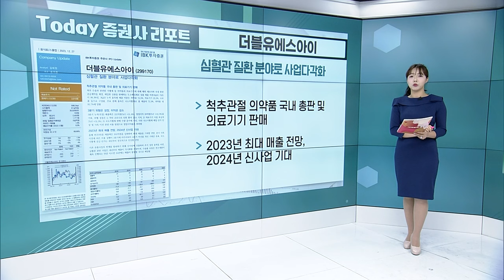레고켐바이오... 모멘텀은 이제부터 시작이다 / 더블유에스아이... 심혈관 질환 분야로 사업다각화_Today 증권사 리포트 (20231227)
레고켐바이오(141080): 모멘텀은 이제부터 시작이다
- 얀센에 2.2 조원 규모 기술이전 계약 체결 공시
- 기술이전 파이프라인 가치 재평가 및 추가 기술이전 기대

더블유에스아이(299170): 심혈관 질환 분야로 사업다각화
- 척추관절 의약품 국내 총판 및 의료기기 판매
 -2023년 최대 매출 전망, 2024년 신사업 기대